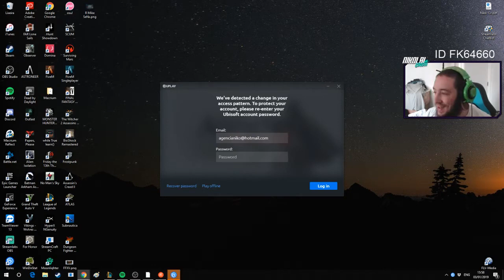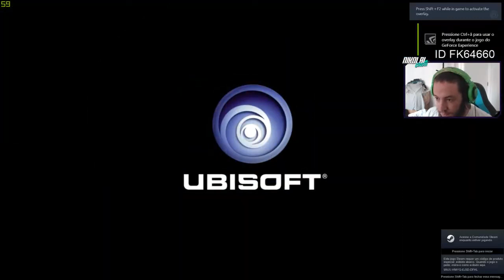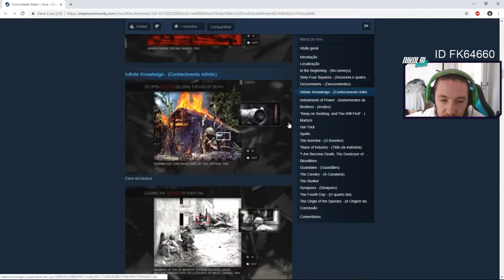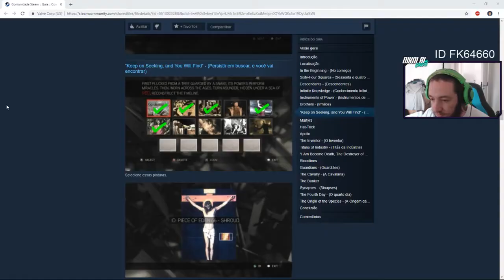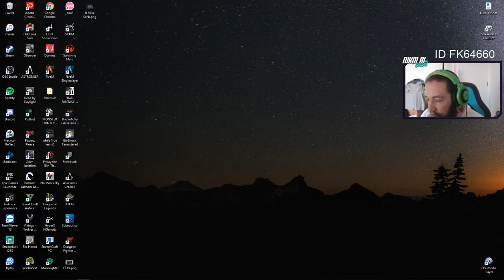Assassin's Creed 2 - #4 | eaeniko | live gameplay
Capítulos:
00:01 intro

💵 Utilizando os links abaixo você me ajuda financeiramente sem gastar nada! (eu ganho uma comissão pequena por você navegar e comprar com meu link)